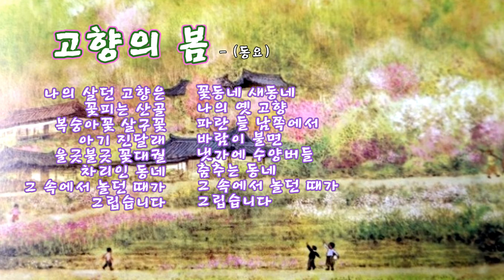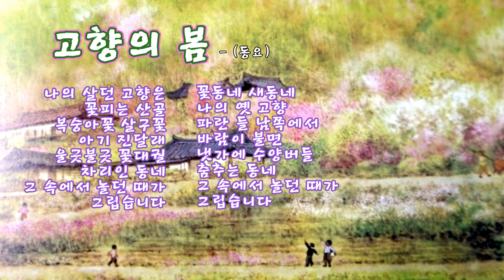고향의 봄 - 동요 (가사 ) 2번 듣기. 어린이 음성의 노래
*1926년 이원수 발표 동시 -홍난파 작곡본
*1926~9 이일래(본명 부근) 작곡 , 1929년 홍난파 작곡

*이미지출처:
고향의 봄 동화책 (파랑새어린이 출판 ,그림 : 김동성)